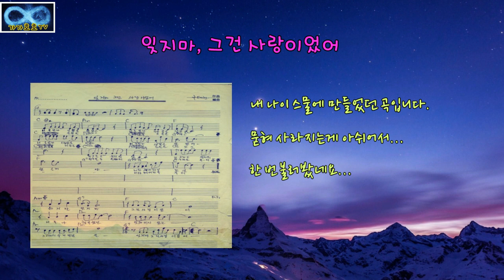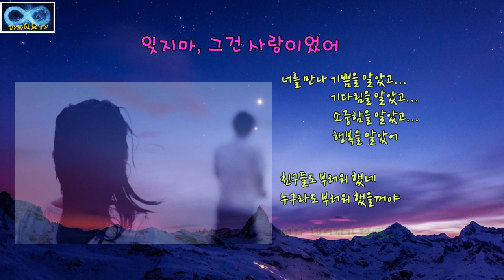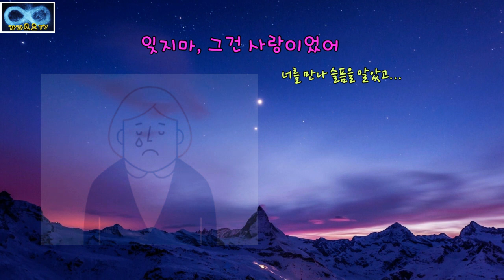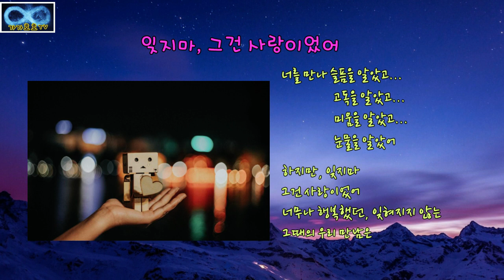잊지마 그건 사랑이었어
잊지마, 그건 사랑이었어 - 작사곡노래 : 가가호호

너를 만나 (사랑의) 기쁨을 알았고
                                  기다림을 알았고
                                  소중함을 알았고
                                 행복을 알았어
친구들도 부러워 했네
누구라도 부러워 했을 거야
너와 헤어지기 전엔~

너를 만나 (사랑의) 슬픔을 알았고
                                  고독을 알았고
                                  미움을 알았고
                                  눈물을 알았어
하지만, 잊지마
그건 사랑이었어,
너무나 행복했던, 잊혀지지 않는
그때의 우리만남은